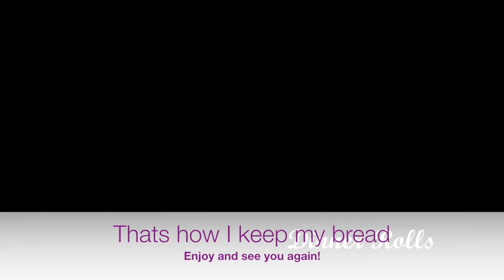Mark嫂 42, 超鬆軟餐包! Dinner rolls with english subtitles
材料： Ingredients：
鮮奶 250毫升
Milk  250ml
牛油 75克
Butter  75g
速效乾酵母 7克
Active Dry Yeast 7g
砂糖     70克
Sugar     70g
鹽      1茶匙
Salt      1 tsp
雞蛋黃（加大）   3隻
Egg Yolks (XL)                      3 whole
Butter (melted)                     30g (for brushing the top)
牛油   (溶化)                          30克 (掃麵包面)